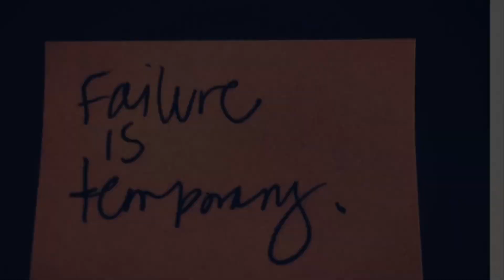BEST MOTIVATIONAL VIDEO EVER (2019) (BEST) (VIDEO)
Don’t let your past mistakes hold you back! I did but now I don’t. Check out my TUESDAY TAKE-DOWN video & go do some good today! I’m putting a link to the Jordan B Peterson YouTube channel in the comments section below. I reference his book in my video because the guy is brilliant...GAME CHANGER!

Pivot180 Mood Support Supplement: A proprietary blend of the high quality non-synthetic vitamins, minerals and amino acids scientifically formulated for the maximum delivery, absorption and metabolization in the brain to support a calm, healthy feeling of well-being and happiness.

Here is a list of reads that have helped me on my road to recovery and personal growth:
Robert T. Kiyosaki: Rich Dad Poor Dad
Jordan B Peterson: 12 Rules for Life
A.A. Big Book
Ed Mylett: Maxout Your Life
Dale Carnegie: How to Win Friends and Influence People
C.S. Lewis: Mere Christianity
W Cleon Skousen: Prophecy & Modern Times

Here is the Link to checkout the Instant Pot to gear up for future healthy recipes. Stand by for me to come. Healthy eats are on the way!
Instant Pot on Amazon

As part of my healthy lifestyle, I've also implemented so complimentary therapeutic approaches to living more peacefully in my mind. This effects each of us physically, mentally & emotionally.  Here are the links to some of the awesome products I use:
URPOWER Essential Oil Diffuser
Lagunamood Essential Oils
Himalayan Crystal Salt Lamp
White Noise Machine

Also, if you'd like to face the camera & make your own YouTube videos, here are some of the devices used to film this and others:
10" Selfie LED Ring light
Amazon Basic Tripod
iPhone 8

Here are the links to a few of the products & supplements I currently use or have used in the past for making my delicious post-workout protein smoothies:
Hamilton Beach blender
Blendtec blender
Ninja blender
Supplements: NOW DHA-500 Omegas
NOW Multivitamin
MP Combat Whey protein
Nature's Life Protate Supplement
NOW B-100 complex
NOW Vitamin D3
NOW Inulin
Nature's Bounty Probiotic
NatureBell Hyaluronic Acid
ON Preworkout powder

Please take a few to check out some of the products that I've personally benefited from along the path of life. For hygeine: Phillips Norelco Trimmer
Luseta Tea Tree & Argan Oil Shampoo & Conditioner
Kirkland Signature Minoxidil (Rogaine Generic) For Hair Loss
BaBylissPRO Tourmaline Titanium 3000 Dryer
Kent Handmade Combs for Men
Style Sexy Hair Hard Up Gel
Sexy Hair Big Sexy Hair Spray
Cetaphil Moisturizing Lotion

For my workout routine: RitFit Lifting Straps + Wrist Protector
Nayked Apparel Men's Night & Day Joggers
Next Level Apparel V-Neck for workout. Comfy!!

For a Good Nights Rest:
SafeRest Queen Size Hypoallergenic Waterproof Mattress Protector
LINENSPA All-Season White Down Alternative Quilted Comforter
Cotton Craft - 100% Soft Premium Cotton Thermal Blanket
Utopia Bedding Premium Fiber Filled Bed Pillows
Sonoro Kate Bed Sheet Set Super Soft Microfiber 1800 Thread Count
Ikea Holmo 46-Inch Floor Lamp